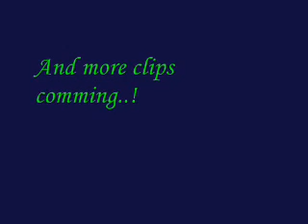Me doing flare (song: Pigbag - Sunny Day)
flare training at the park in Cyprus (Nicosia)